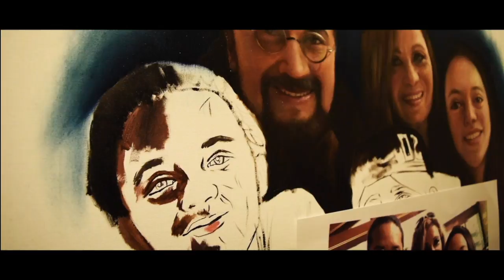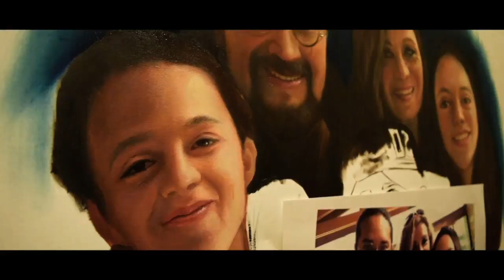Family portrait Oil on canvas by Gerardo Monroy Vergara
commission artwork by Gerardo Monroy